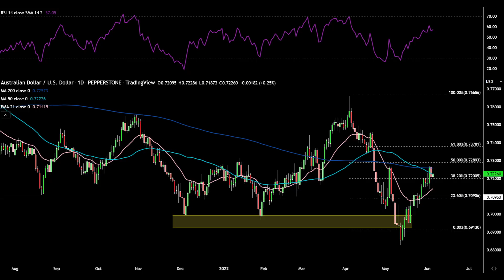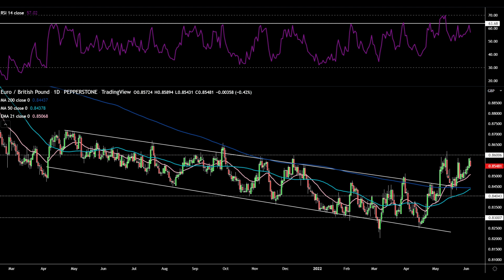Markets in 2 Minutes: US CPI and ECB Meeting the main events this week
The marquee event for this week is the ECB Meeting. Risks are tilted to the hawkish side and could see the euro benefit. I discuss the why in the video. US CPI on Friday is expected to hit 8.3% YoY. Boris Johnson faces a confidence vote this evening and 180 MPs would need to turn against him to be removed as PM. Equity markets have opened on a stronger footing as the week gets underway

👉 Catch him on Twitter - @lukesuddards

Also, he produces The Weekly Close Out every Friday, which provides key insights into the main catalysts for all the major global macro assets throughout the week. The analysis takes a hybrid approach - combining fundamental and technical analysis with charts to enhance your trading experience.